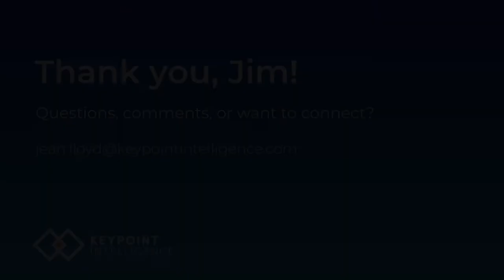Kodak’s Jim Continenza Talks About New Ascend Press, Packaging Partnerships, and More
Jean Lloyd, Principal Analyst of Color Digital Labels & Packaging at Keypoint Intelligence, leads a discussion with Eastman Kodak CEO Jim Continenza spanning environmental sustainability and innovative transformation in the packaging space. He also speaks about the importance of impactful leadership and how he drives new business, among several other important topics.